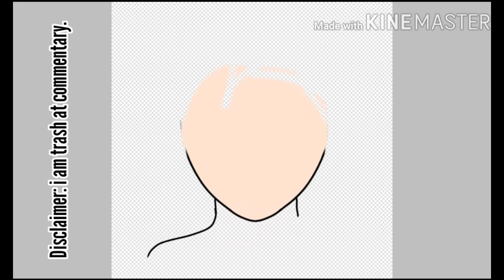Fanart for Cloca Cola 🤍 *no thumbnail*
I use white and black hearts for friends. :)

     °•idk what to put in the desc•°
       °•Lmao i suck at youtube•°
°•Pls tell me what school pizza is made of•°
°•School pizza is a disgrace to us italians•°

The bakraund moosic is Mi24no
(The background music is Mi24no)

I need to go now my mum's back from work 🤓